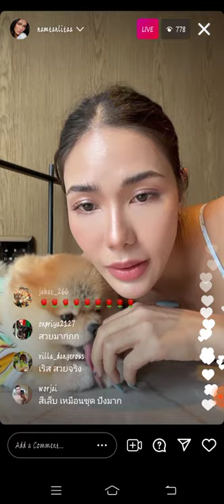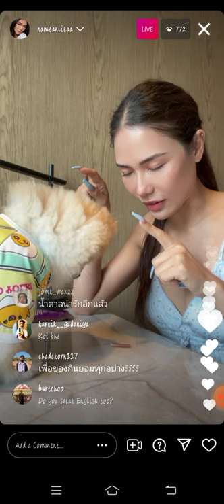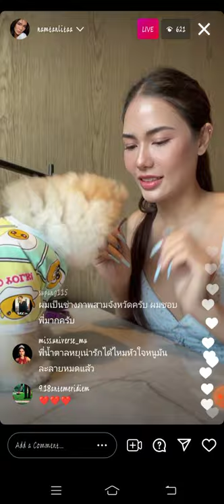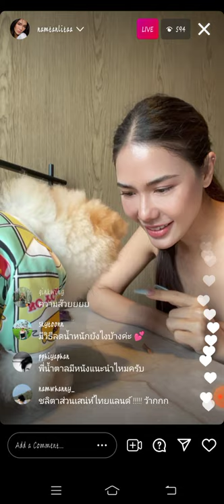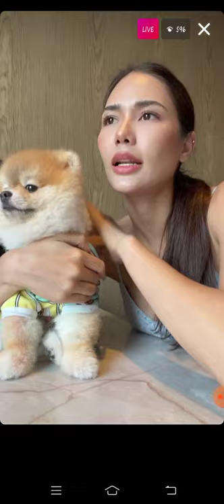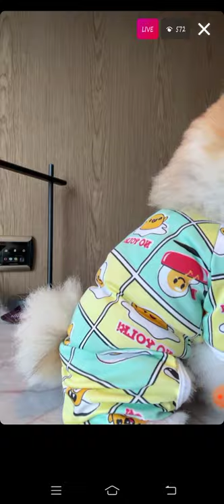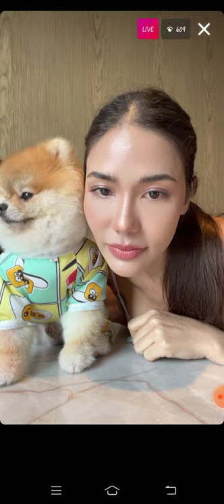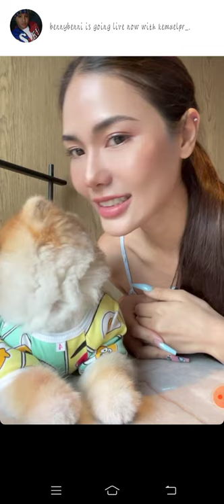MISS UNIVERSE THAILAND 2016 - CHALITA SUANSANE INSTAGRAM LIVE!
CHALITA SUANSANE INSTAGRAM LIVE!